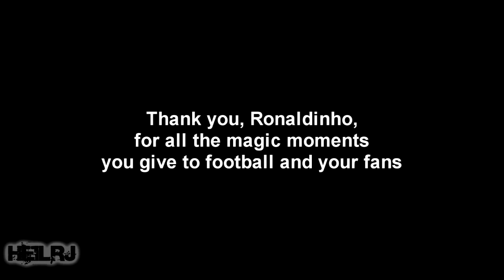Ronaldinho ● All 145 Goals in Europe ● PSG ● Barcelona ● Milan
Cristiano Ronaldo,David Beckham,Arda Turan,Neymar,Hulk,Lionel Messi,Manuel Fernandes,CR7,Zinedine Zidane,Ronaldinho,R10.
GAS HD, GASHD = [G]oals [A]sist [S]kills HD
Videos of the best players in the world, Real Madrid F.C Cristiano Ronaldo, Sergio Ramos Gareth Bale, FC Barcelona players, specially Lionel Messi and the living legend Ronaldinho.
All Goals footballer videos football videos youtube football videos 2013 skills goals assist passes man of the match
Funny Football, funny footballer, funny football moments .